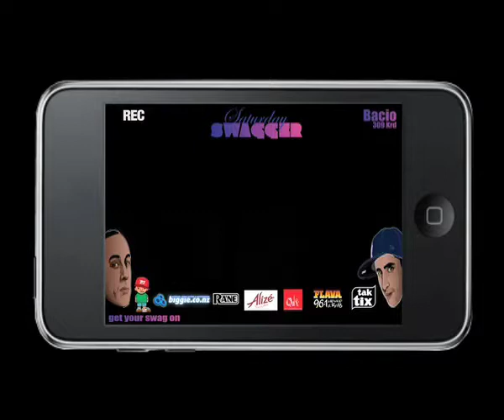SWAGGER Cam 04/07/09 (OVERDOSE)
Sneak Out & Swagger presents OVERDOSE

ft. Dj's
Sir-vere
Peter James
Taktix
Joe Sik
Lenium
Beau-z

2lvls, Live film crew...

SWAGGER Cool, Stylish, Sophisticated, Walk & Dress Bacio Bar 309 K'rd Present's 'Swagger' every Saturday night ft. Peter James & Dj Taktix Drink Specials every Saturday @ (SWAGGER) : $ 8 Cocktails / 15$ Shakers till 12am Ask your bartender's for more details 3 x Smirnoff Red RTD @ $15 Live camera crew Exclusive Swagger Eklipz & Visuals Finally a place to rock your flyest gears on a Saturday It's always popin, make sure you get in early Get your Swag on There's definitely no other place to be, no one on the corner has Swagger like us. FREE ENTRY, R18 I.D. Required Proudly supported by Flava 96.1, Rane, Alize, Qubic and biggie.co.nz